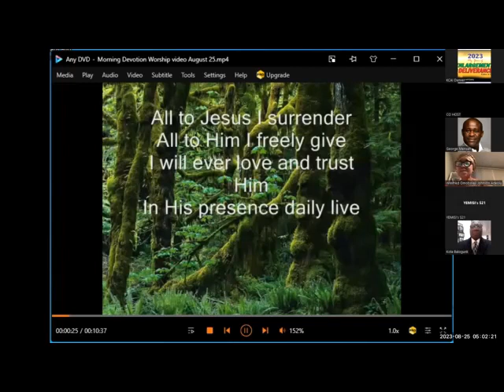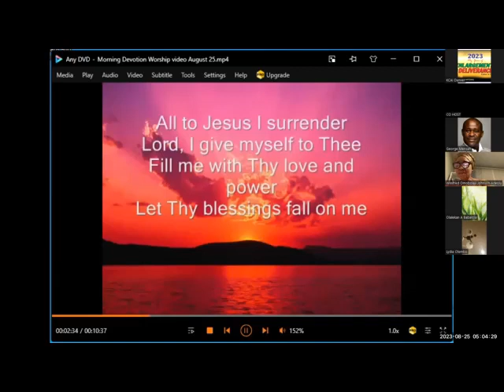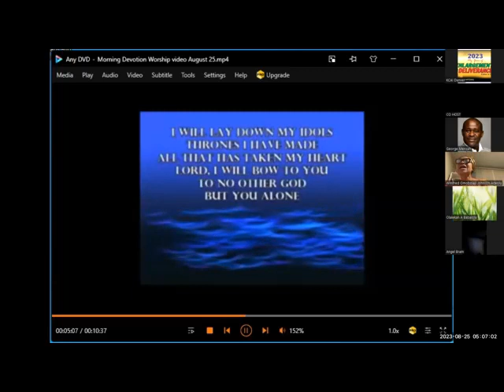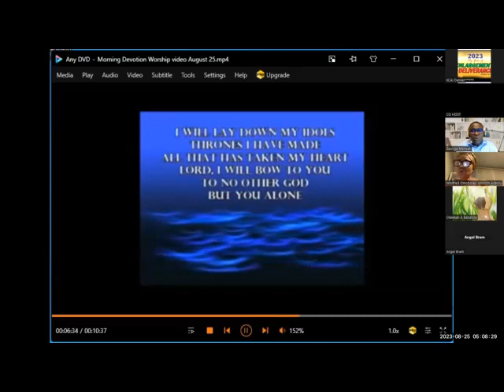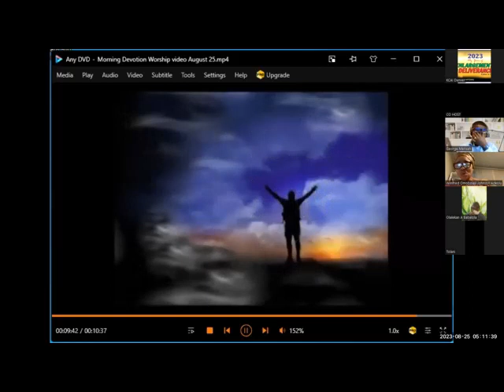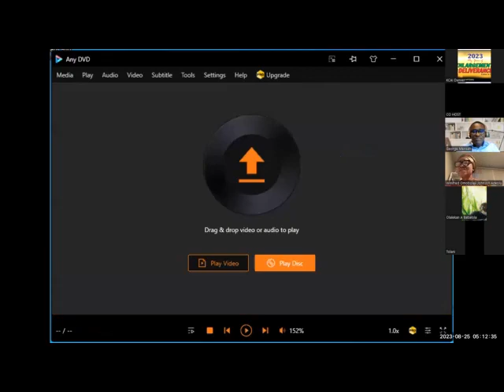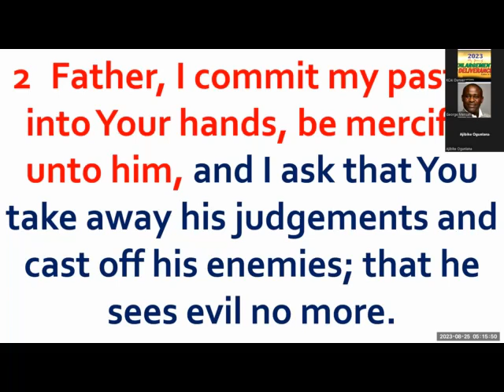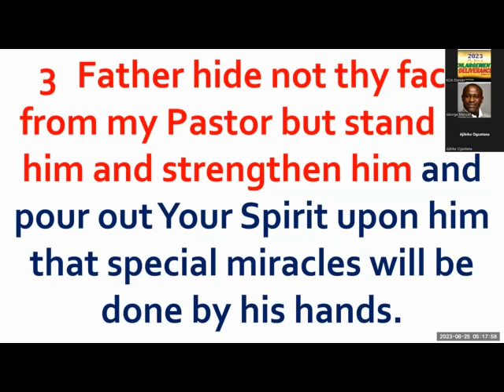MORNING DEVOTION PROGRAM FRIDAY AUGUST 25, 2023